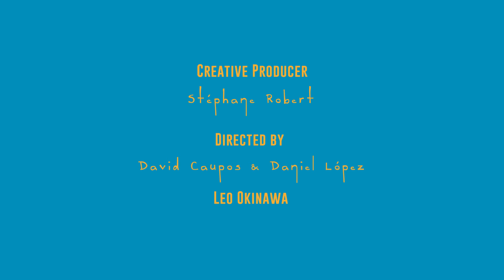Writing Residency, Okinawa, Japan - Lidjia Dimkovska interview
Lidjia Dimkovska is a writer from the former Yugoslav Republic of Macedonia. She won the European Union Prize for Literature in 2013 for her novel "A Spare Life".
Lidjia Dimkovskatook part with three other EUPL award winning authors to a week-long writing residency in Okinawa, Japan, from 26 November to 03 December 2018.